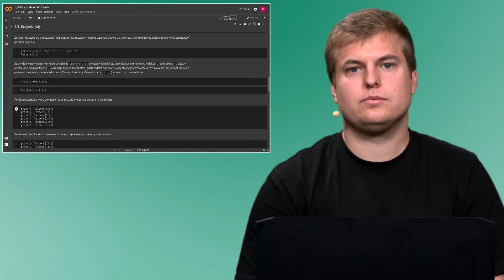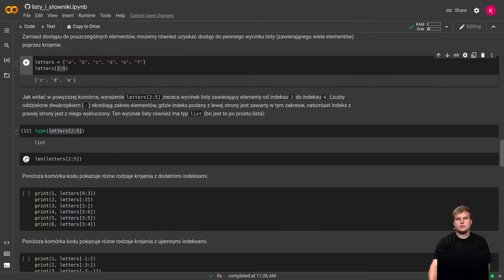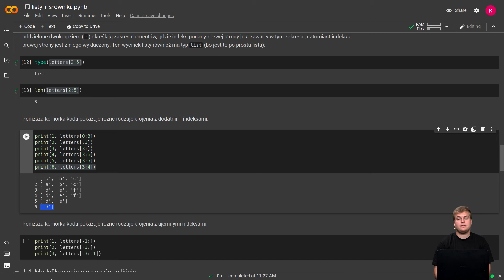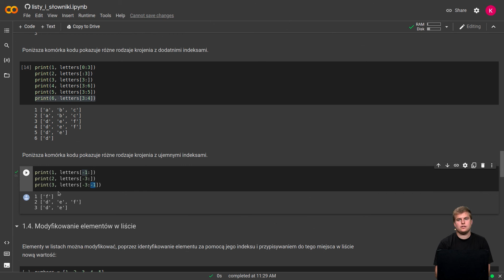Listy - Wycinki - Python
Chapters:
0:00 Indeksy nieujemne
5:00 Indeksy ujemne

Wszystkie kody, linki do Jupiter notebooks i dodatkowe materiały są dostępne na stonie: